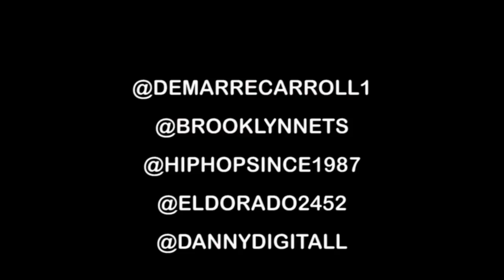Brooklyn Nets DeMarre Carroll Talks 2017-18 NBA Season, Missouri Freshman Micheal Porter Jr, & More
On Monday December 4th, the Brooklyn Nets were in Atlanta to face the Atlanta Hawks. Following the Nets morning shoot around, Terrell Thomas caught up with Brooklyn Nets swingman DeMarre Carroll.

DeMarre Carroll spoke on the 2017-18 NBA season and the play of the Brooklyn Nets. DeMarre spoke on his role on the Nets and how he is helping to groom some of the younger players on his team. As an alum of University of Missouri, DeMarre Carroll also spoke on Missouri freshman Michael Porter Jr. and his chances at being the number 1 overall pick in the 2018 NBA draft.

DeMarre Carroll also spoke on his favorite Jay Z projects, his favorite sneakers on and off the basketball court and how fatherhood impacts his play on the court.

The interview was shot and conducted by Terrell Thomas. The interview was edited by Danny Digital.